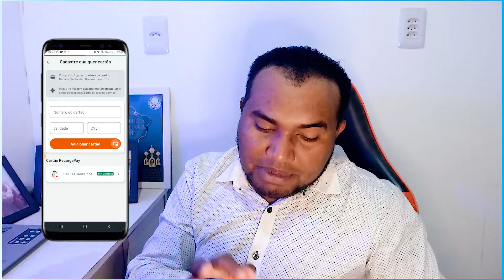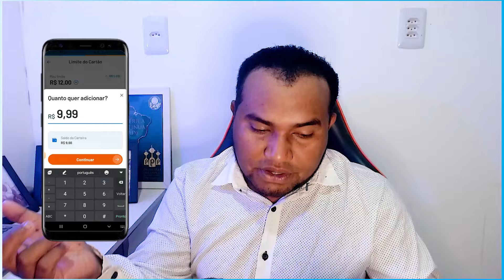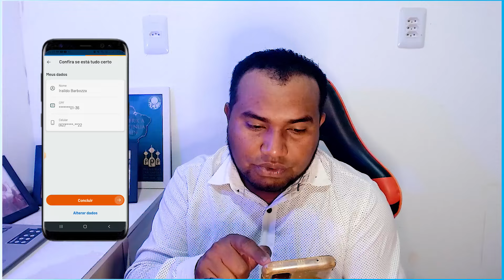ATENÇÃO ! cartão fisico do RECARGA PAY JA DISPONIVEL PARA VOCE PEDIR!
Salve amantes digitais mais um video aqui neste humilde canal, sou Iraildo barbosa e trago a voces mais um video top desde ja peço que se inscrevam neste canal deixe seu like e compartilhem se possivel.

MEUS CANAIS

INVESTCARD+